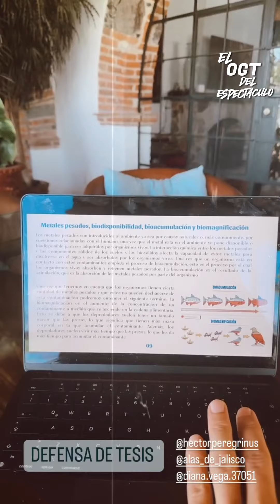Aidee se casa en abril/CAS/YOMI/DAN/AIDEE/TANORI/ANTONIETA TEAM AZUL DE EXATLON